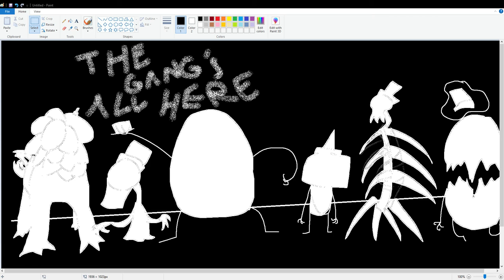Just Flumpty Things: "Overeasy" Announcement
Soon. All the legendary characters from the 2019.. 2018.. Whatever. The Flumpty Things series is coming back! Bit odd I forgot to edit the description BEFORE the series came out.. Oops!